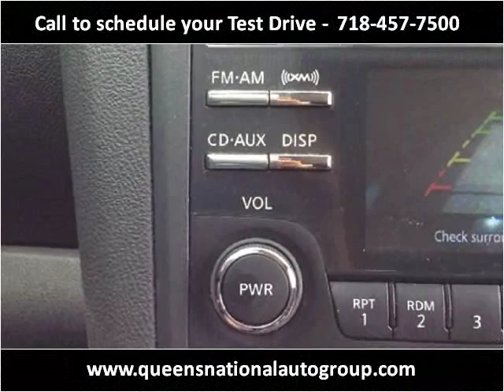2012 Nissan Rogue Used Cars Woodside NY